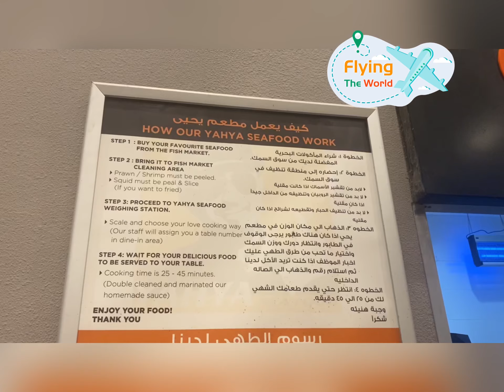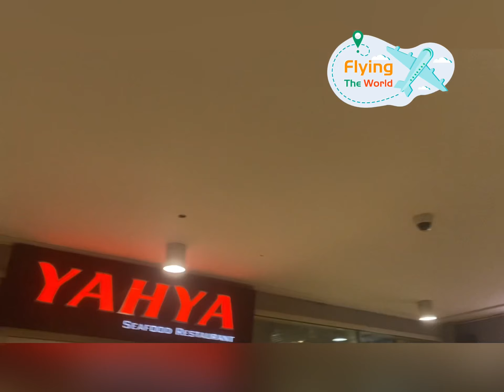Waterfront Market Dubai سوق السمك في دبي